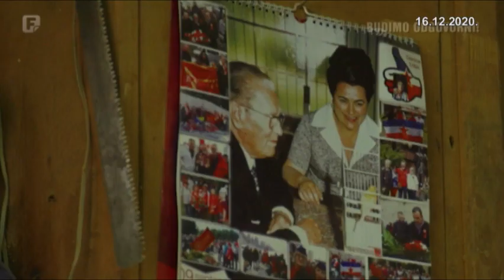Za bačve iz Prusca čuli su širom svijeta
Prusac je poznat kao mjesto Ajvaz-dede. No, malo ljudi zna da se od hrasta iz ovih krajeva izrađuju vrhunske bačve za koje znaju širom svijeta.

Priča iz emisije